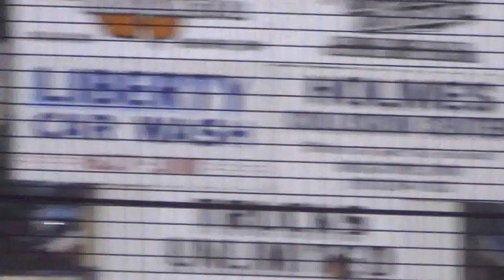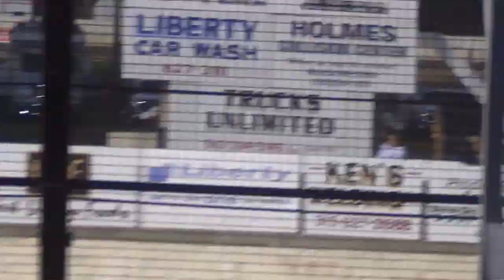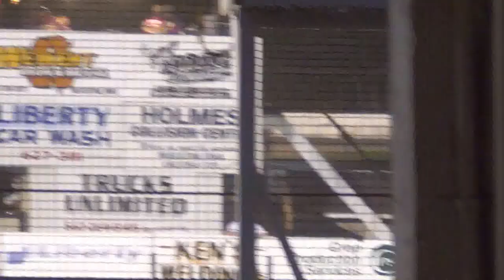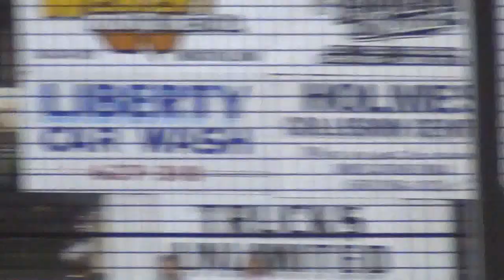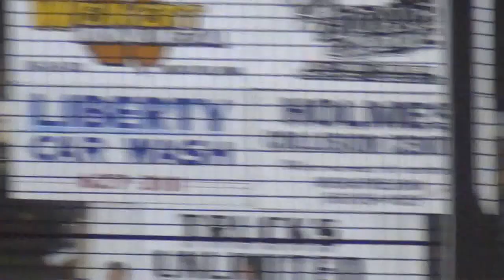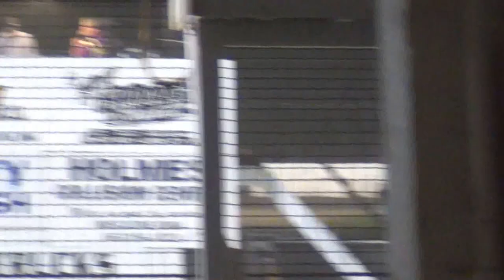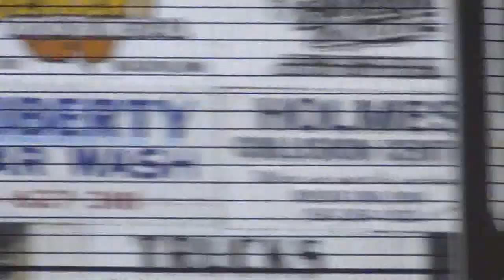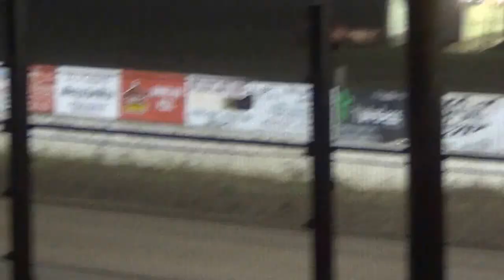West Liberty LM A 7-7-15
15r Brian Harris won.